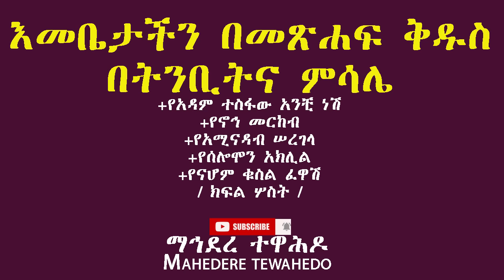እመቤታችን በመጽሐፍ ቅዱስ በትንቢትና ምሳሌ+የአዳም ተስፋው አንቺ ነሽ + የኖኅ መርከብ+ የአሚናዳብ ሠረገላ / ክፍል ሦስት /